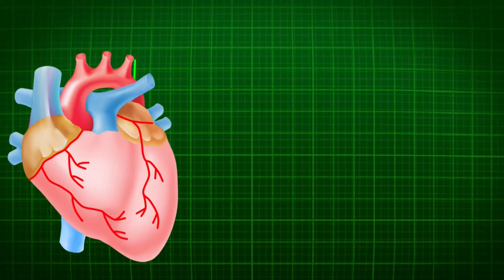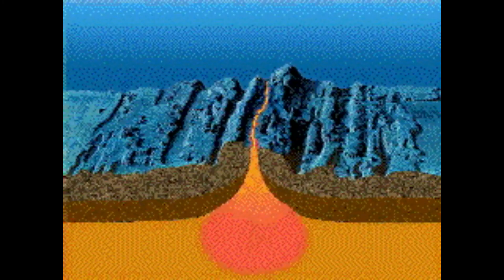5 Mass Extinctions On Earth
5 Mass Extinctions On Earth.

In all of Earth's history, there have been five events where more than 50% of life died out, which is a big deal.

The Ordovician-Silurian Mass Extinction. (443 Million years ago).
The Devonian Mass Extinction. (365 Million years ago).
The Permian Mass Extinction. (250 Million years ago).
The Triassic Mass Extinction. (210 Million years ago).
The Cretaceous - Tertiary Extinction. (65 Million years ago).

Do you love your crew or friends or homies? Or maybe you know someone who does. These products are perfect for you and for your whole crew as well. It comes in all ranges and all sizes.

Do you love cats? Here are some of the best kitten accessories that you may love.

"Videezy!/a